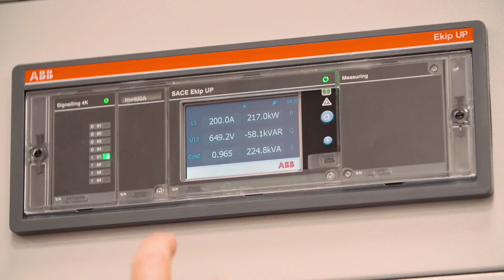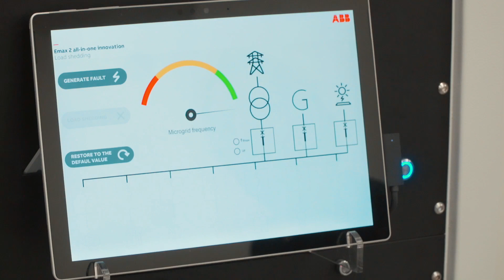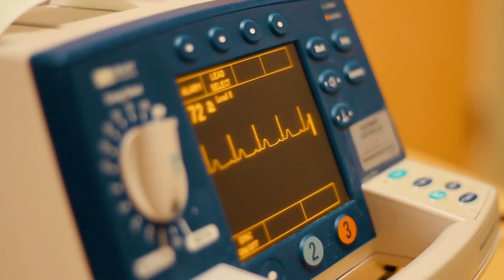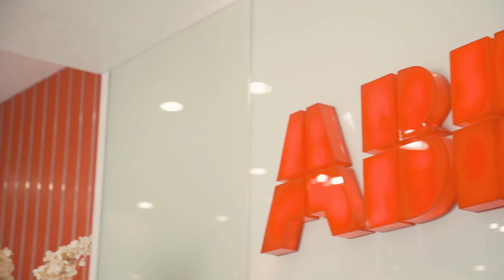ABB celebrates 50 empowered years in the Philippines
It is ABB’s commitment to continuous development that has shaped the organization to become what it is today – a company that anticipates, drives, and welcomes change to help create a more empowered world.